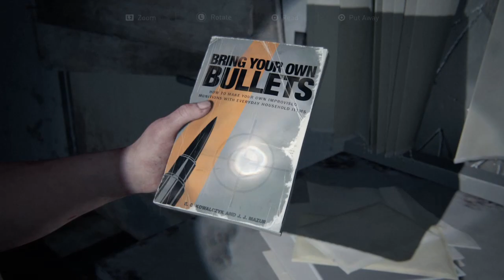The Last of Us Part II Playthrough : Part 31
Abby and the 2 Scars/Seraphites members are still trying to get to a safe place. It doesn't help that it's dark and raining either. Yara is in pretty bad shape as well, from that incident in Part 30.